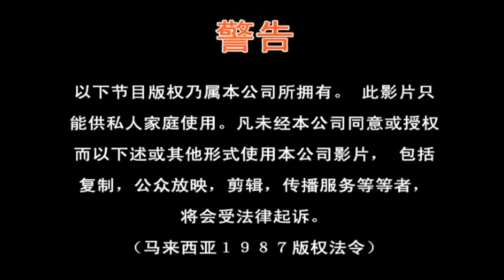Opening to Crayon Shin-Chan: Very Tasty! B-Class Gourmet Survival!! 2013 Malaysia DVD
"Crayon Shin-Chan: Very Tasty! B-Class Gourmet Survival!!" is a Japanese anime film directed by the Masakazu Hashimoto. Starring Shin-Chan, Hiroshi Nohara, Misae Nohara and Himawari Nohara, this movie is the work as a series that was used in the theme of "food" for the first time. Everyone, are you ready to show all the A-level and B-level cuisine to put out the sauce?

1.Warning Screen (English, Chinese & Malay)
2.Speedy Video Logo
3.AQUOS Sharp Big Aquos Commercial (Chinese)
4.Hai-O Ling Zhi Medicated Liquor Promo
5.CellLabs Placenta Forte Plus Commercial (waiting to DVD Menu & Play Movie)
6.Speedy Video Logo (again)
7.Sharp Plasmacluster Beauty Range Commercial
8.Toho Logo

Language: Japanese, Mandarin
Subtitles: Chinese, English, Malay
Running time: Approx. 96 minutes
Video PAL: Widescreen
Date of airing / In cinema : 2013